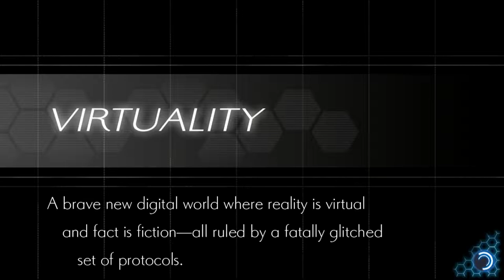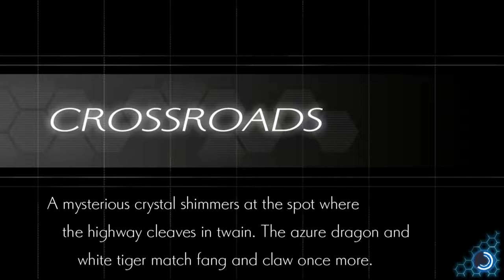Azure Striker Gunvolt 2 #14 - Video games and pretzels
□See the weird stuff I reblog on Tumblr (Spoiler Alert: It's mostly Birds):